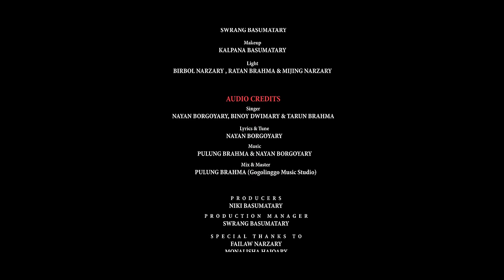Nogot Blabw Baki Blabw || Official Bodo Music Video || Nayan Borgoyary Binoy Dwimary & Tarun Brahma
Video Credits
Concept & Direction
: MANAB LOVELY BRAHMA
Starring
: MANAB BRAHMA, BIGRAI BASUMATARY,
JEUTI MUCHAHARY BASUMATARY, PRITY NARZARY & DASHARAT BASUMATARY
Choreography:
BIGRAI BASUMATARY
DOP & Post Production:
SWRANG BASUMATARY
Makeup:
KALPANA BASUMATARY
Light:
BIRBOL NARZARY , RATAN BRAHMA & MIJING NARZARY

AUDIO CREDITS
Singer
: NAYAN BORGOYARY, BINOY DWIMARY & TARUN BRAHMA
Lyrics & Tune:
NAYAN BORGOYARY
Mix & Master:
PULUNG BRAHMA (Gogolinggo Music Studio)

PRODUCER:
NIKI BASUMATARY
PRODUCTION MANAGER:
SWRANG BASUMATARY

FAILAW NARZARY
MONALISHA HAJOARY